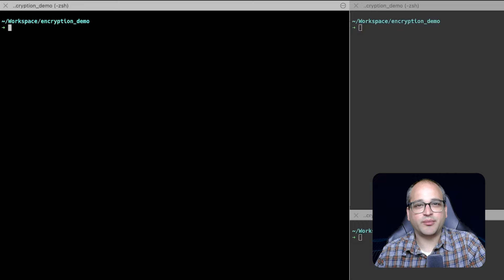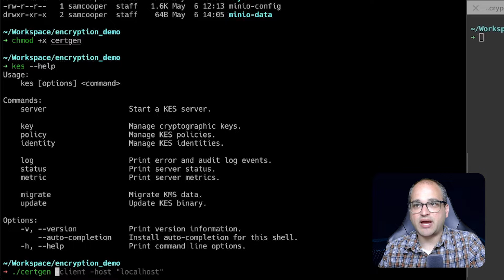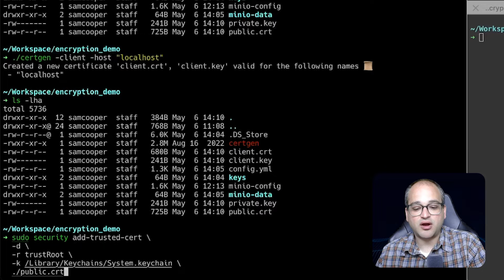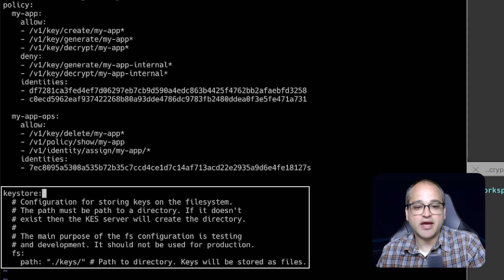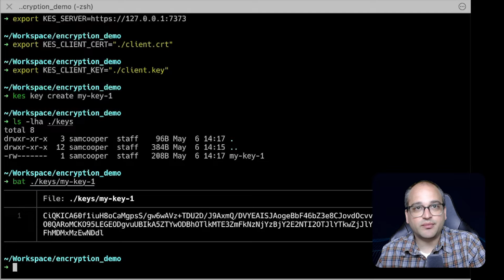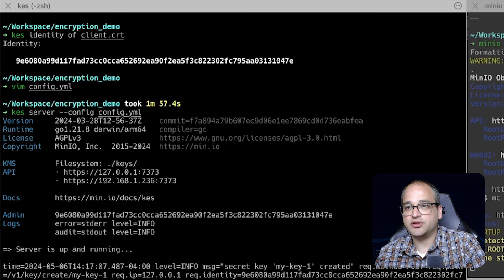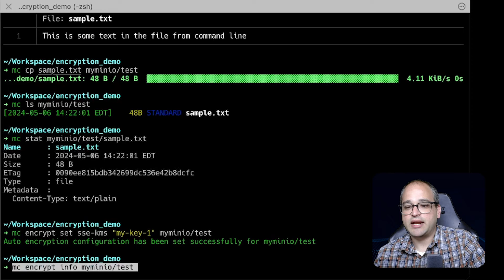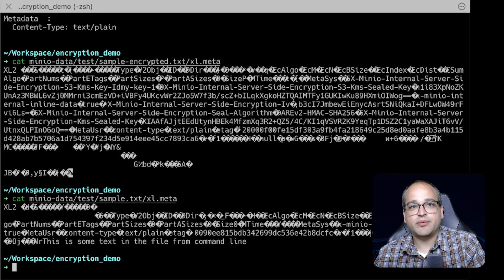MinIO Encryption: Lab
In this final video in our encryption series, we demonstrate what we've learned so far with a hands-on practical example showing both encryption at rest and in transit. We generate TLS certificates, configure KES and MinIO to communicate with each other, and enable bucket-level encryption.